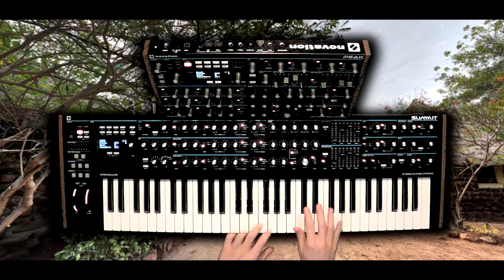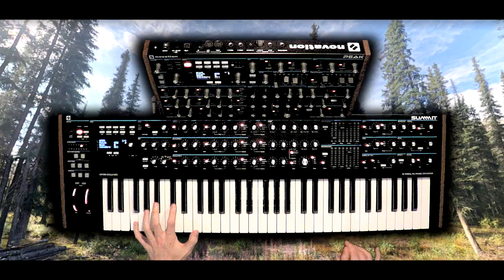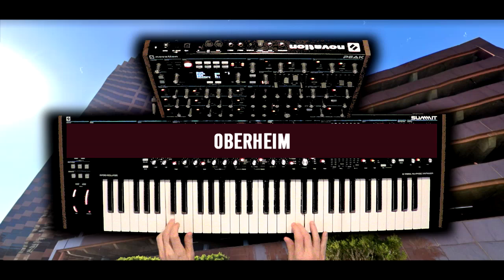► Versatility Demo : 250 custom patches / presets ► Novation PEAK & SUMMIT (no talking sounds only)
Thoughts & info || Get this soundpack with 250 unique & diverse patches here

Problems / Questions?: ask in the comments or write to [wcologarb at gmail.com]

All patches / presets come from the Jexus Soundset which contains all the sounds from all my Youtube & Soundcloud demos. This is 250 unique presets + their variations = 254 sounds in total. My patches come under the name "WCOG" in soundbanks saved as a sysex files exported directly from my Peak & Summit. They will work on both synths! Also, you don't need any custom / external wavetables. All you need is a standard factory unit of Peak or Summit.

In the demo I'm sometimes using the bi-timbral setting of the Summit (multimode active). If you have a Peak, you will receive the soundpack as a collection of single layer patches. If you have a Summit, you will also get single layer patches plus the multimode setup from the demo. My pack will be imported to your bank A and bank B, but you can also use the Novation Components if you wish.

BUYING GEAR?
(use these links for shopping, a win-win situation for you & me - full explanation

No talking demo of Novation Peak & Summit. All patches custom-made by Jexus. I did not use additional FX in the demo, all the delays, reverbs, noises, loops and other effects are part of the Peak / Summit engine & mod matrix.

The patches will work and sound the same on Peak and Summit. By saying "chained" I mean just the Midi connection. The Peak is receiving all notes and knob info from my Summit (via a Midi cable). The synths are playing the exact same patches, but they are producing the audio independently and you are hearing Peak in the left channel of your headphones and the Summit in the right channel. The voice architecture / allocating is unaffected and unchanged - take a look at the "voice LEDs" on the Summit and Peak. When I hit a key and the patch is for example a 3-voice patch, you will see three LEDs blinking on the Peak and also three LEDs blinking on the Summit (and what naturally follows, if I use another finger to hit another key so that 2 keys are depressed, three new LEDs will light up, totalling in six). So the patches are not exceeding the voice count of the synths - you don't need to do any tricks to play them the same way I'm playing them;)

0:00 INTRO_A047
0:20 INTRO_A002
0:42 INTRO_B099
0:55 BASS_B069
1:05 BASS_A027
1:19 BASS_A103
1:35 BASS_A008
1:46 PAD_B060
2:15 PAD_A109
2:47 PAD_A023
3:11 FILT_DRIVE_A052
3:25 FILT_DRIVE_B023
3:48 FILT_DRIVE_B025
4:08 ACOUSTIC_A085
4:17 ACOUSTIC_A045
4:30 ACOUSTIC_A083
4:55 ACOUSTIC_A073
5:13 ANALOGUE_A058
5:35 ANALOGUE_B083
5:54 ANALOGUE_MULTI006
6:20 ANALOGUE_B050
6:36 AMBIENT_B115
7:05 AMBIENT_A066
7:31 DIGITAL_B013
7:53 DIGITAL_A000
8:07 DIGITAL_A075
8:24 MODULAR_MULTI002
8:49 MODULAR_B014
9:18 MODULAR_B078
9:50 REVERB_B084
10:23 REVERB_B037
10:54 TECHNO_A013
11:13 TECHNO_B040
11:22 TECHNO_B095
11:32 TECHNO_B100
11:51 INDUSTRIAL_B032
12:02 INDUSTRIAL_A070
12:23 INDUSTRIAL_A042
12:39 INDUSTRIAL_A040
13:03 INDUSTRIAL_A112
13:24 DELICATE_B038
13:43 DELICATE_A057
13:53 DELICATE_A092
14:18 DELICATE_A028
14:35 DELICATE_B043
14:59 OBERHEIM_B022
15:18 OBERHEIM_A046
15:37 OBERHEIM_A099
15:54 MOOG_B057
16:14 MOOG_MULTI010
16:35 MOOG_B003
16:56 ARP_B092
17:12 ARP_B108
17:51 ROLAND_B067
18:10 ROLAND_B074
18:29 ROLAND_B122
18:53 CINEMATIC_A034
19:19 CINEMATIC_A043
19:36 CINEMATIC_B020
19:57 CINEMATIC_B094
20:29 LFO-ENV_B030
20:54 LFO-ENV_B000
21:33 METALLIC_A067
21:52 METALLIC_B096
22:14 NOISE-FX_B109
22:33 NOISE-FX_A006
22:55 NOISE-FX_B090
23:16 OUTRO_A053
23:40 OUTRO_A101
23:59 OUTRO_A116
24:25 OUTRO_A050
24:41 OUTRO_MULTI000